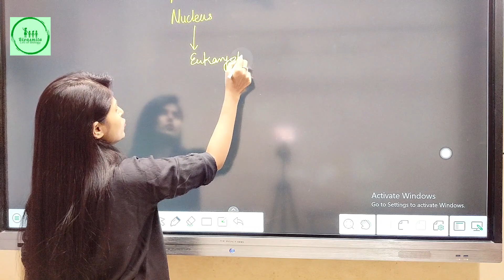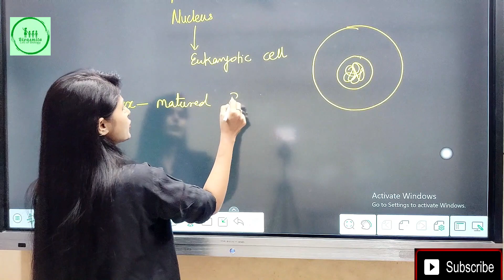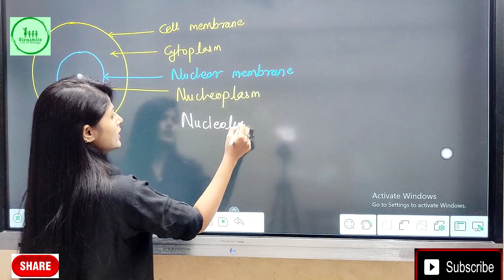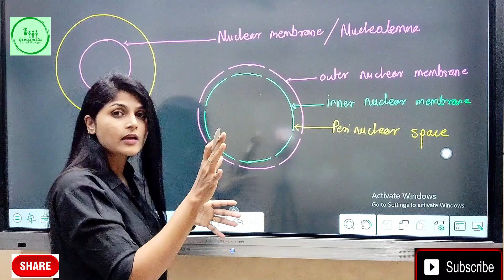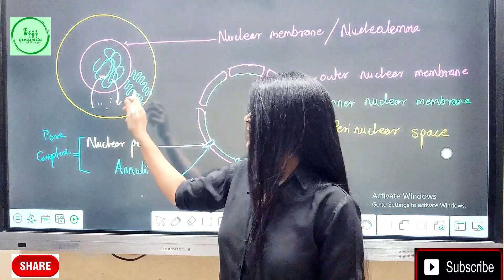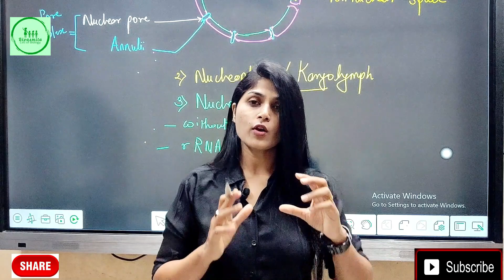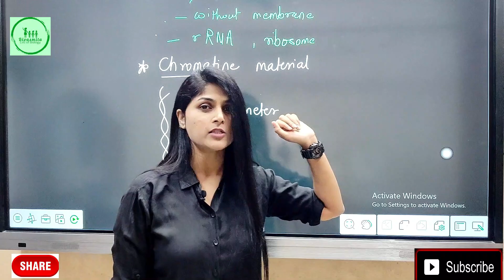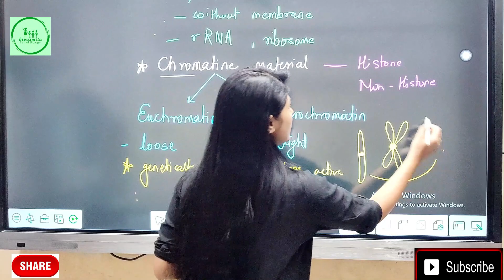Structure of Nucleus| Cell Organization| Class 11 | NEET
Structure of Nucleus
In this video you will get detail explanation about nucleus
Part covered in this video
1. Nuclear membrane
2. Nucleoplasm
3. Nucleous
4. Chromatine material